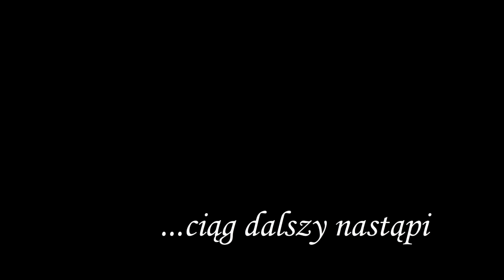NAWIEDZONY DOM 🏚️ ODKRYŁYŚMY SEKRETNY POKÓJ 🪤🔦 TOCA BOCA LIFE WORLD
Czy boicie się duchów? Nawiedzony dom jest miejscem, w którym straszy. Co skrywa stary domek w świecie Toca Life World? Odkryliśmy tajemniczy pokój. Co jeszcze znajdziemy jeszcze w domku? Czy znajdziemy potwory, duchy, zjawy?

Twórz historie, odkrywaj nowe prezenty, dodawaj nowe dodatki, twórz ze mną świat Toca Life World.
Napisz w komentarzu co wydarzyć ma się w kolejnych odcinkach Toca Life World.